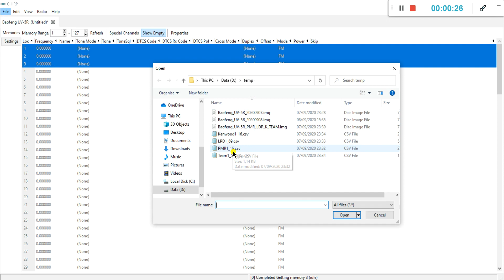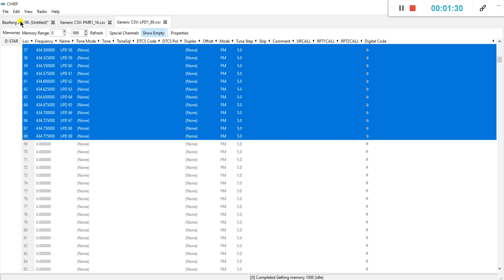Copy & paste channels from a setup file in Chirp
How to copy & paste channels from another setup to your radio setup